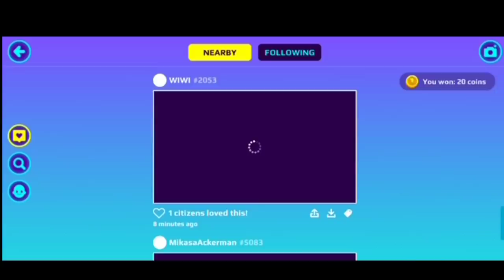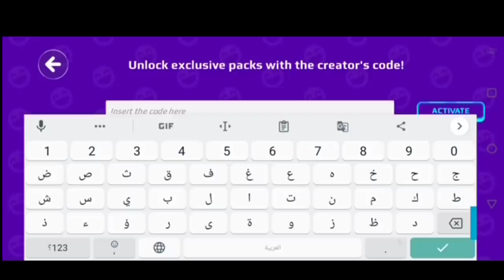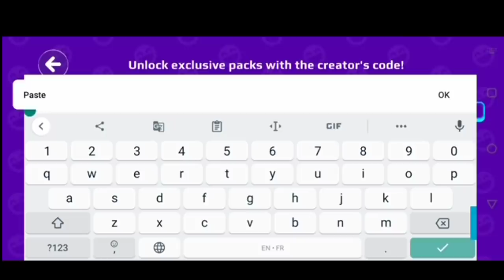الفيديو المنتظرPKXD🔥أخيرا سحب المئة ألف مشترك😱ممكن تكون أنت الفائز !!!!PKXD NEW CHALLENGE!!